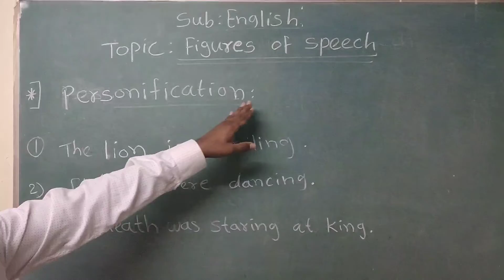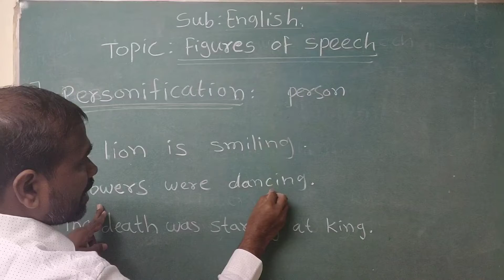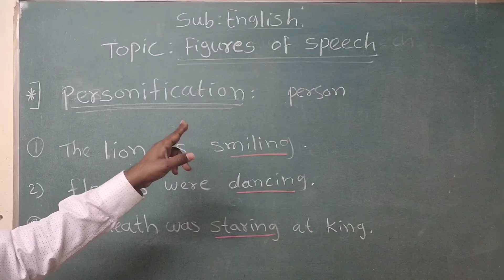Personification figure of speech#deepaksirsvlog